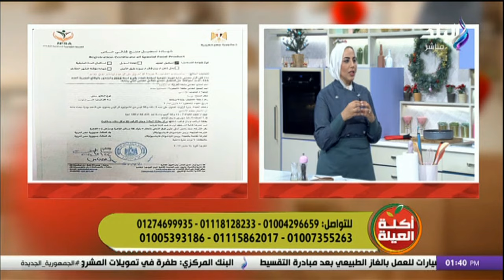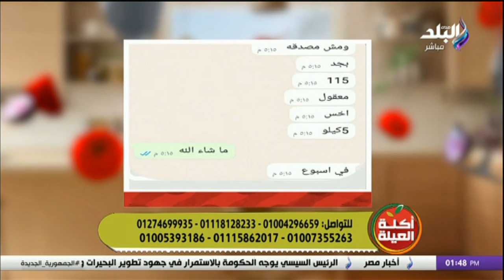د. هبة حسام أخصائية التغذية العلاجية في ضيافة أكلة العيلة مع الشيف إيمان عبد الرحمن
صدى البلد
أكلة العيلة مع الشيف إيمان عبد الرحمن
جزء من حلقة اليوم 26 ديسمبر 2023 مع الشيف إيمان عبد الرحمن و فيها هبة حسام أخصائية التغذية، و فراخ مشوية بالفرن والخضار مع الشيف إيمان عبد الرحمن، و كوكيز الموز صحي ومفيد وبطريقة سريعة وسهلة مع الشيف إيمان عبد الرحمن.

برنامج "أكلة العيلة" برنامج طبخ تقدمه الشيف ايمان عبد الرحمن المذاع على شاشة قناة صدى البلد